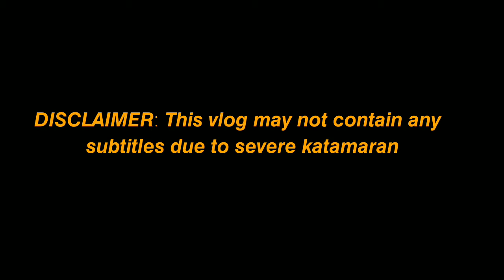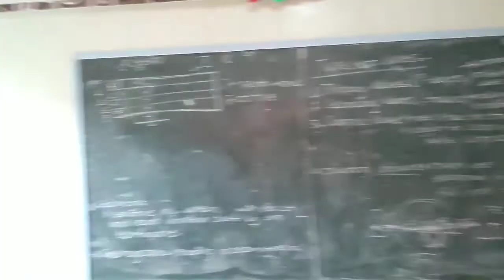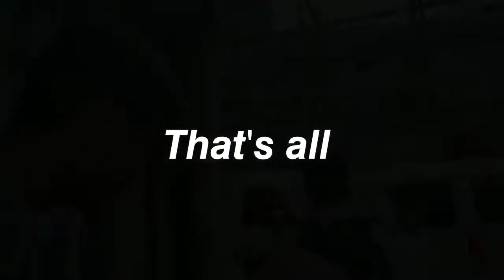SECOND VLOG // SCHOOL VLOG: A day in the life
We hope you enjoy our second vlog. Apologies for not introducing ourselves, for it was a very unexpected decision to post our vlogs in YouTube.